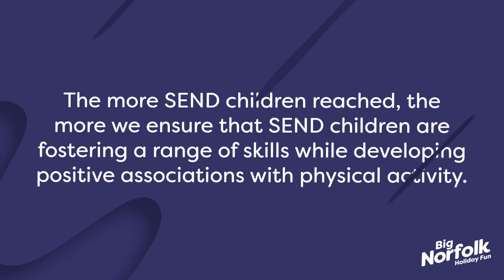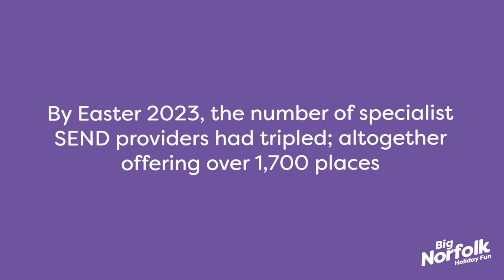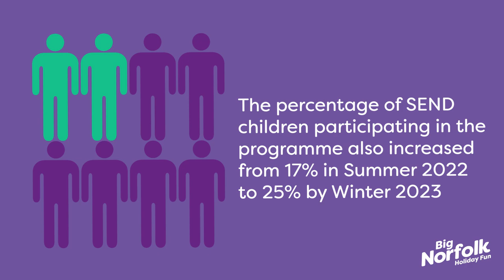Big Norfolk Holiday Fun: Echo Youth Theatre